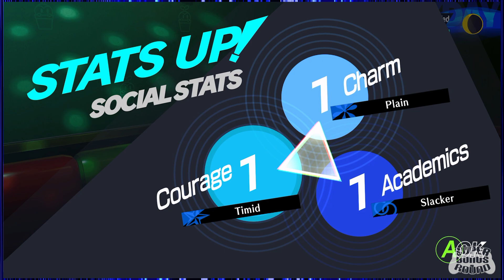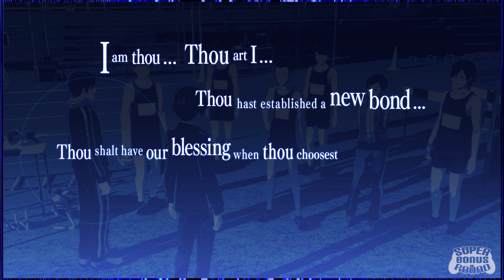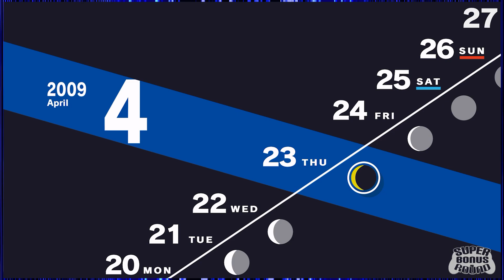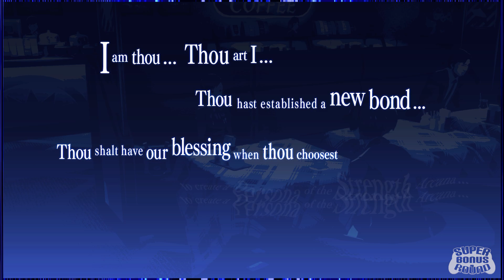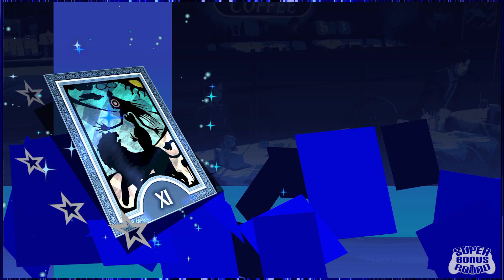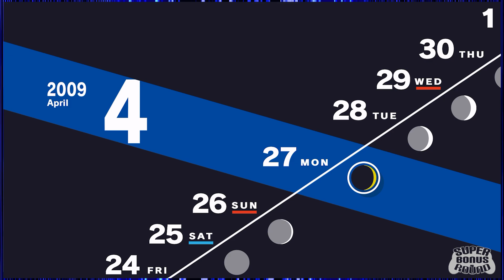Persona 3 Reload EPISODE #7: Braintopus | Super Bonus Round | Let's Play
In what will probably be our longest let's play yet, Austen is ready to burn his bread in his very first playthrough of Persona 3 through the Persona 3 Reload (XBox Series X) remake, and with special guest, Prince Luffy!